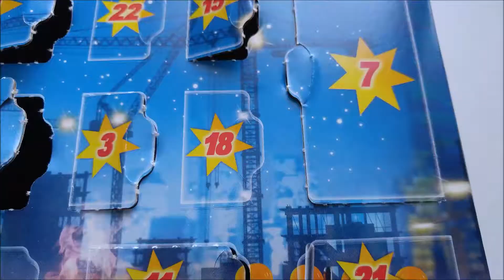Playmobil 9486 - GIORNO 18 - Calendario Vigili del Fuoco in azione